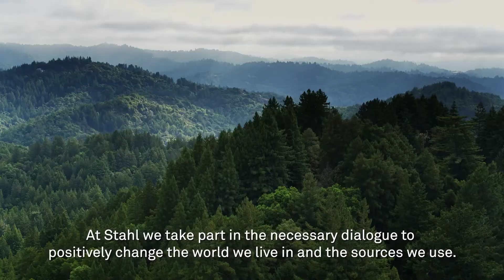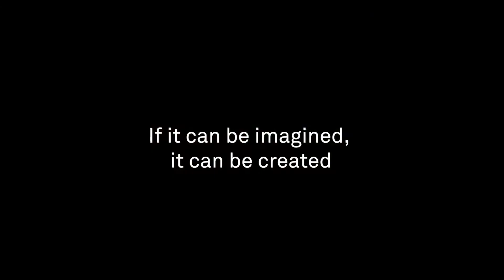Renewable Feedstocks: an important path to more sustainable living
Humankind’s consumption of carbon-based material resources has created a series of interconnected environmental challenges: climate change, natural resource depletion, and the pollution of our air, land, and water. Renewable feedstock chemistry offers a possible answer to these growing problems and a path to more sustainable living.

We see this as an area in which Stahl can have a significant positive impact. As facilitators of renewable feedstock solutions, we can help society decouple growth from fossil carbon-based resource consumption and support de-fossilization.

We are introducing dedicated product lines that offer a more sustainable choice to conventional market alternatives without compromising on functional performance. This approach includes improving the sustainability profile of our product portfolio by incorporating more recycled and bio-based feedstocks upstream. We also design solutions to have a lower downstream environmental impact than conventional products, for example by minimizing water consumption and ensuring higher water quality.

Do you want to know more about renewable feedstocks at Stahl?